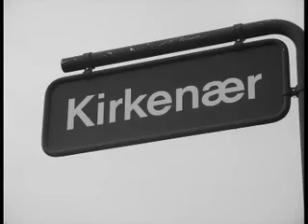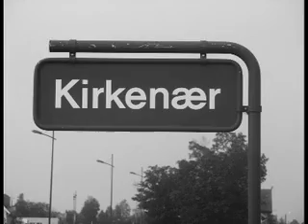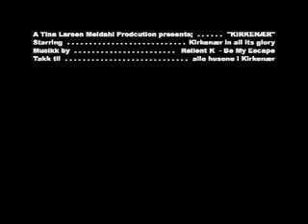My hometown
A picture video about my hometown. This was the first project we did in school, and my first encounter with iMovie.